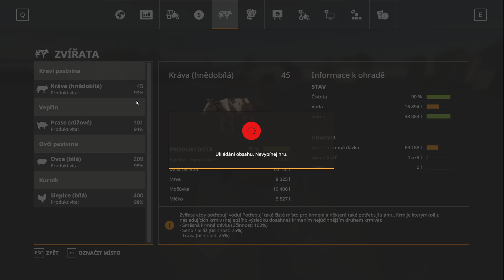SBĚR BALÍKŮ + DOPLŇOVÁNÍ SKLENÍKU - PGR Sliwno I Farming simulator 19 - CZ/SK #34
Pokud chcete podpořit můj kanál, tak můžete drobným finančním příspěvkem zde

POUŽÍVANÝ MODPACK: (postupně budu doplňovat!)